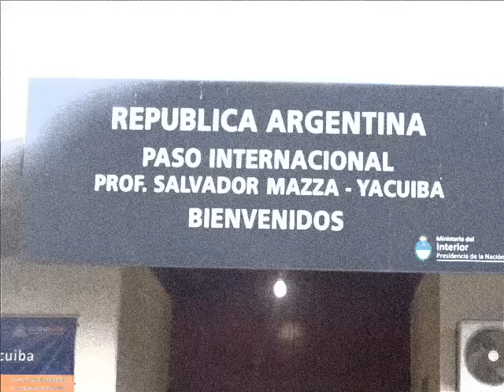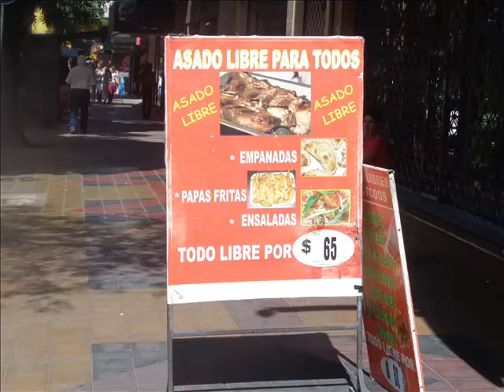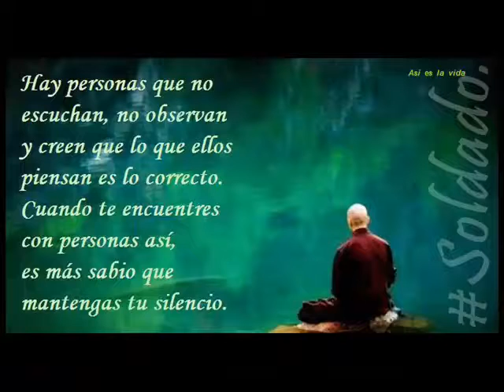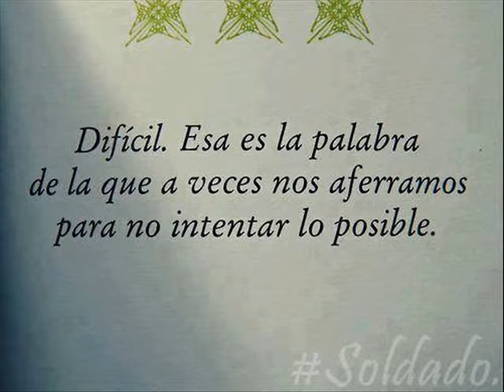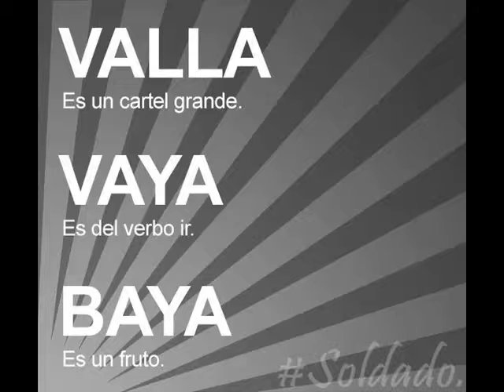BUENAS CANCIONES -- VARIOS TEMA K9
MAGOPE
"LA NOSTALGIA Y LA MELANCOLÍA SON RAYOS DE SOL Y LUCES PARA UN DÍA GRIS Y OSCURO".